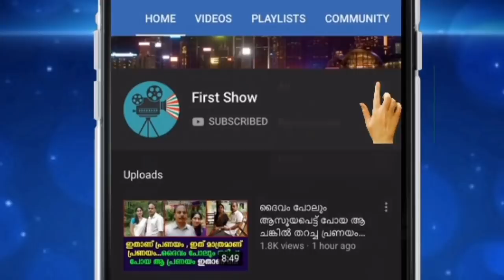അമ്മയുടെ പാട്ടിന് മകന്റെ ചെണ്ട മേളം ഇപ്പോൾ ഈ മിടുക്കനും ചെണ്ട മേളവുമാണ് സോഷ്യൽ മീഡിയയിൽ താരം !!!